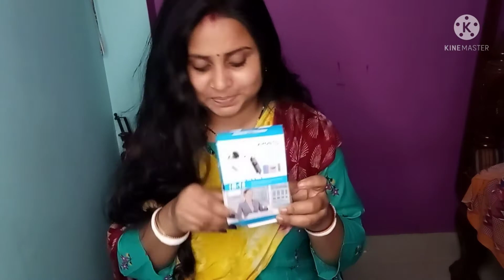my fast & best mic|| Boya M1